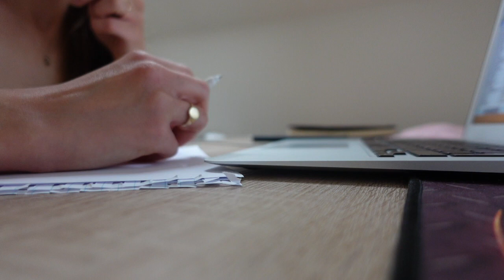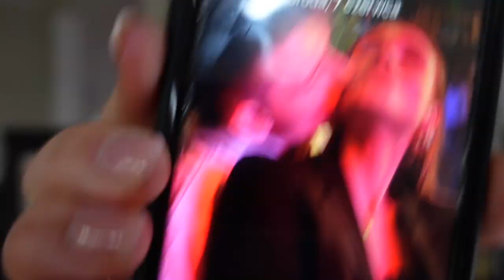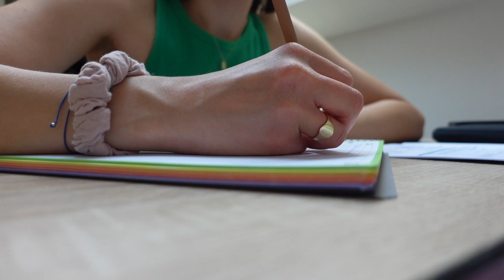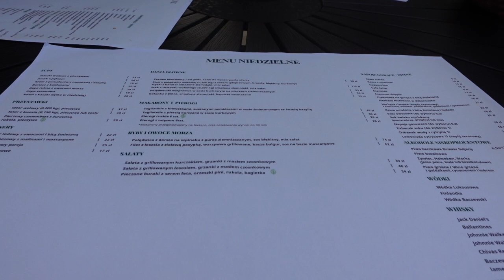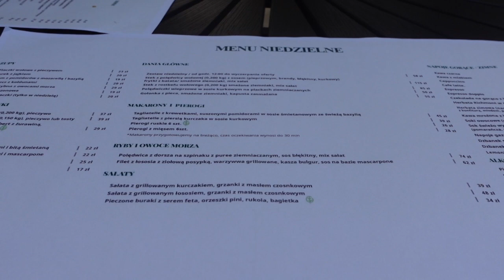NAUKA NA EGZAMINY, PRACA I JEDZONKO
IG i Tik Tok: ala_nazdrowko